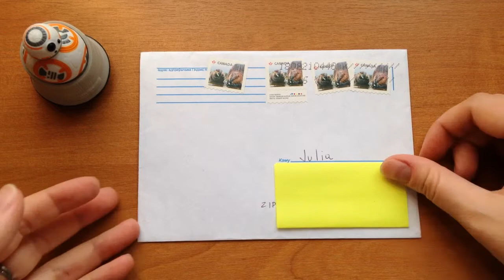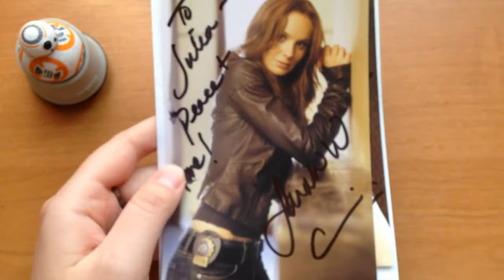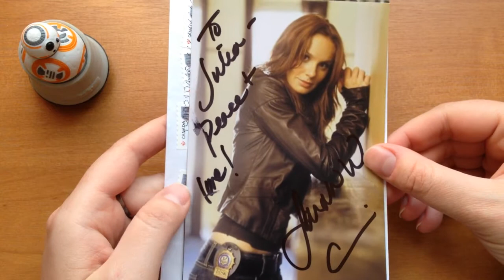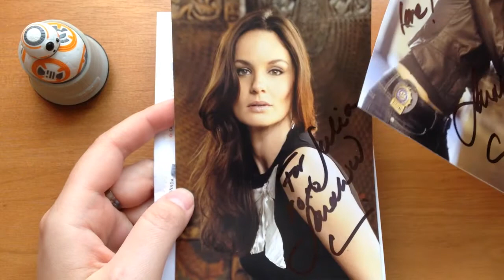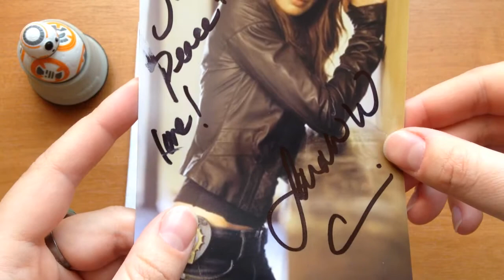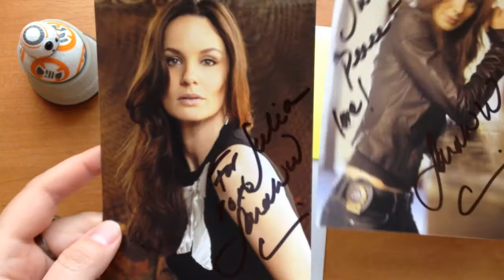Sarah Wayne Callies (The Walking Dead, Prison Break)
Адрес Сары:
Unspeakable
Season 1
4H Productions Ltd.
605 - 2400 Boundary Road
Burnaby BC V5J 5G1
Canada

Действует: Apr 9th, 2018  ДО Jun 29th, 2018*